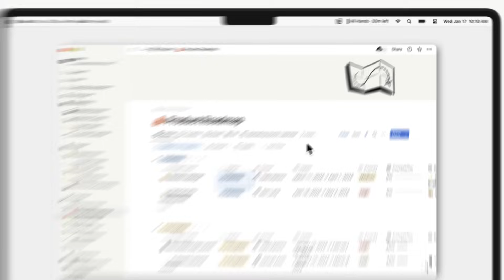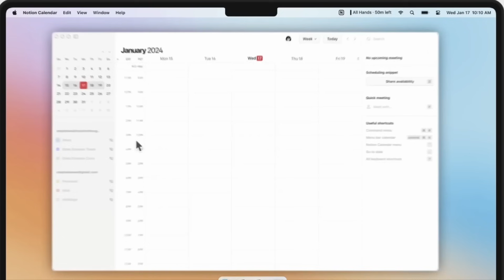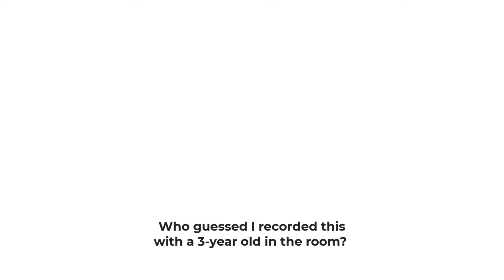Introducing Notion Calendar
Stop doing busywork! Try Bento Focus Cron Calendar is dead, and introducing the new Notion calendar?

Welcome to Keep Productive. Your place to find and discover productivity tools. Our main mission is to help you find the perfect productivity tools. You can discover, shortlist & optimize your tools with Tool Finder

⏰ TIME STAMPS

00:00 - What's New?
00:30 - Same Features, New Logo
01:30 - Opinions
02:00 - Bye